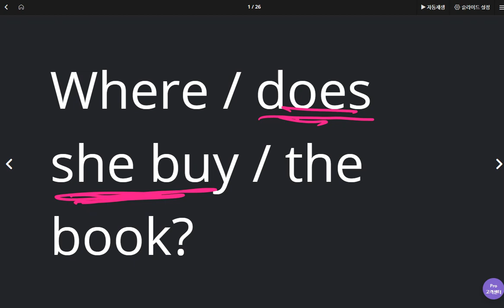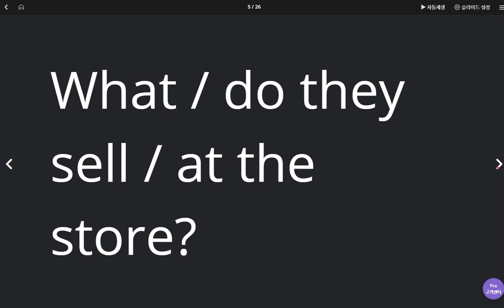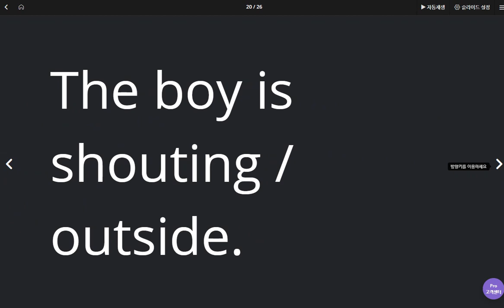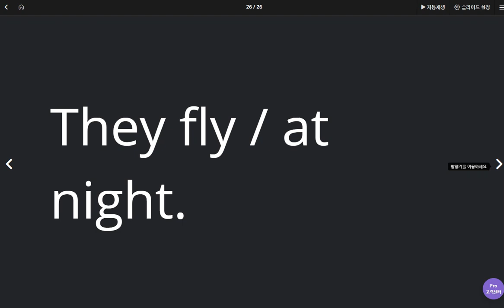김예빈 2020 04 20 칭찬